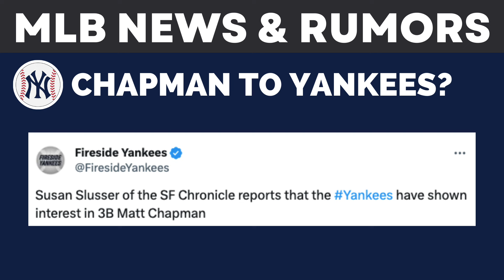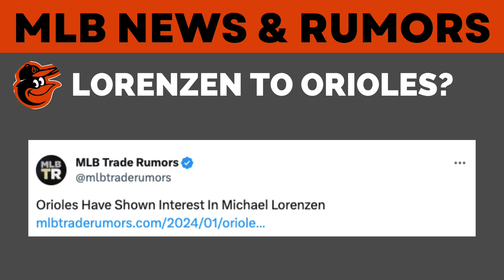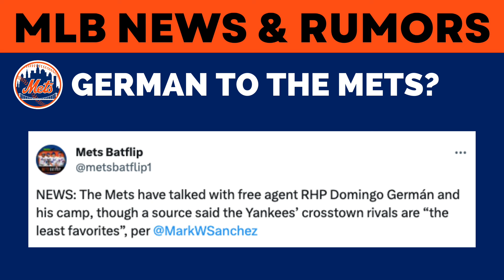MLB News & Rumors: New York Yankees SIGN Matt Chapman, New York Mets SIGN Domingo German & More..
MLB News & Rumors:

- Matt Chapman To New York Yankees?
- Baltimore Orioles Sign Michael Lorenzen?
- Boston Red Sox Sign Ryne Stanek? Chicago Cubs Sign Ryne Stanek?
- Domingo German To New York Mets?